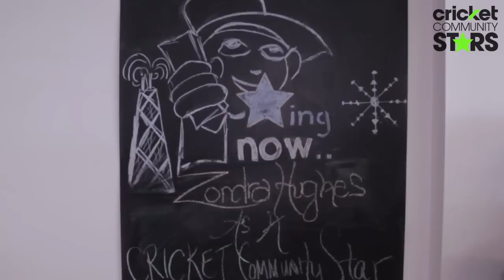Cricket Community Stars: Salute to Solopreneurs finalist - Zondra Hughes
Zondra Hughes
The Six Brown Chicks
Chicago, IL